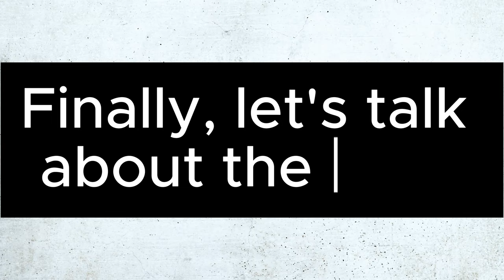The American Fuzzy Lop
Looking for a cute little animal to add to your collection? Check out the American Fuzzy Lop! These adorable creatures are unique, fun to play with, and great pets!

If you're interested in buying a furry friend, the American Fuzzy Lop is a great option! These lop rabbits are very friendly and playful, and they make great pets! So don't wait any longer, and find your new furry friend today!
In this video, we will discover a few points listed below:

1: American Fuzzy Lop Overview
2: American Fuzzy Lop Appearance
3: American Fuzzy Lop Lifespan
4: American Fuzzy Lop Personality
5: American Fuzzy Lop Grooming
6: American Fuzzy Lop Diet
7: American Fuzzy Lop Price
8: American Fuzzy Lop size
9: American Fuzzy Lop colors